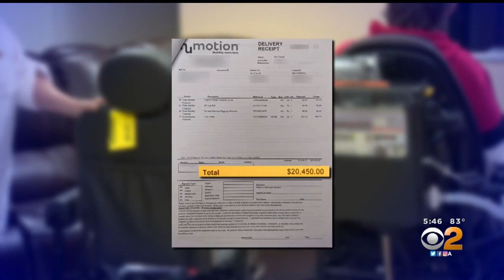2 On Your Side: Wheelchair Fight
Judy Proctor was ready to retire from nursing, but she just had one more thing to accomplish:  a new wheelchair for one of her favorite patients.